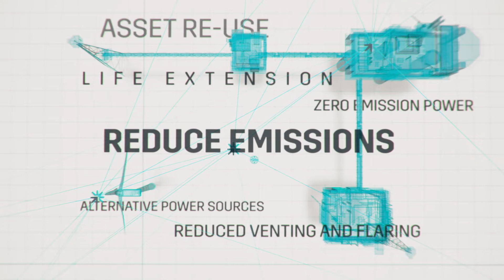We're the Net Zero Technology Centre: New name, same purpose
The Net Zero Technology Centre's purpose is to develop and deploy technology for an affordable net zero Energy Industry.

We aim to accelerate the energy transition by closing the gap in net zero technologies.